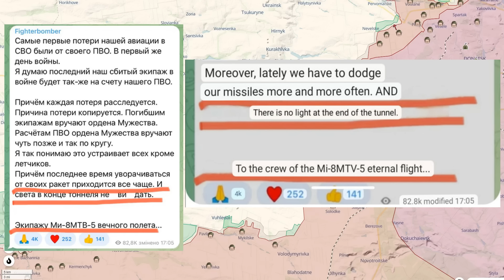Day 608: Ukraïnian Map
24th October 2023. RFs now standing at approximately 295k+ Military Personnel Losses.

This is quite the labor of love for me, although has started taking up 40+ hours of my week 😅, ouch!

Or,

I won't let the love go unnoticed!

I am still in desperate need of an upgrade to better computer 💻 hardware (I now have the pro🎙mic - thank you all!): so I'd put any additionally received donation support to worthy & fantastic use!

Most importantly: A new & faster 💻Laptop 💻, to speed up post-production (and push out these vids quicker!) at higher clarity too.

Peace Out.

Juzzie: Military Supply Chain and Logistics Specialist. Technologist. Part-Ukraïnian. All Love.